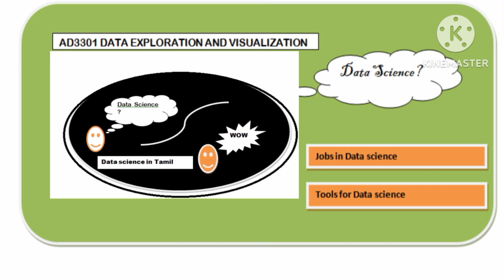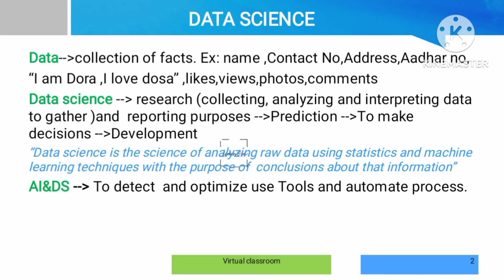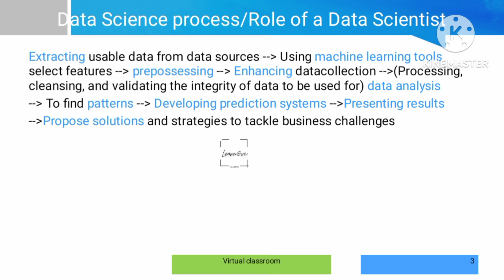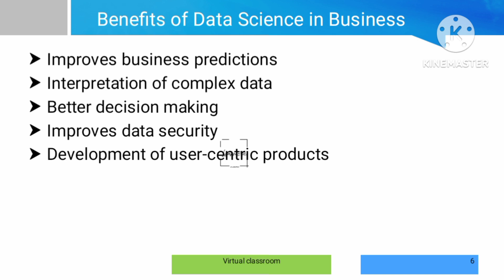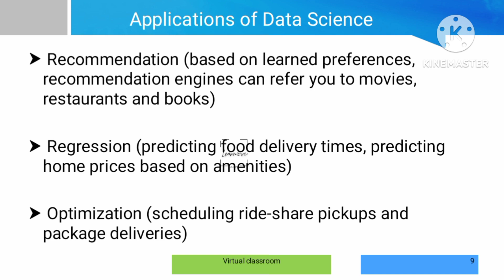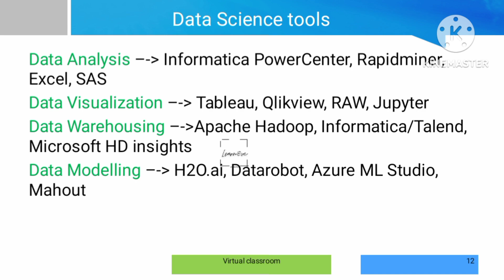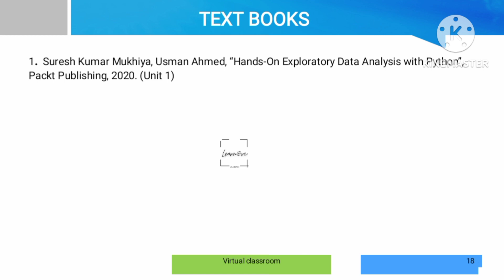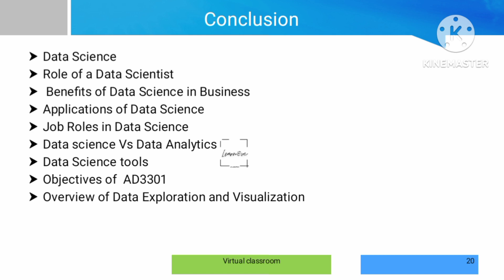AD3301-Understanding Data science ,Data science basics in Tamil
welcome to virtual classroom

This video contain basics of data science

In this channel we are focusing on anna university based computer subjects mainly AI&DS, AI&ML, CSE and IT department subject lecture videos

keep learning